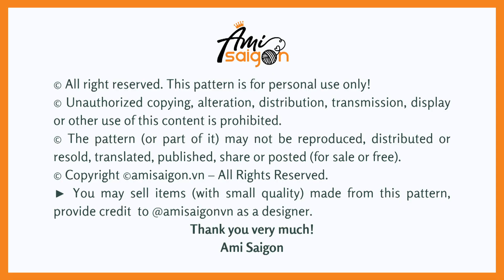#353 | BT21 - Mang Horse Amigurumi (3/4) | How To Crochet Amigurumi | Crochet Tutorial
How To Crochet BT21 - Mang Amigurumi
Part 1 instructions to do: head and ear
Part 2 instructions to do: leg, body and arm
Part 3 instructions to do: eye, shawl, mane and heart
Part 4 instructions to do: sew

♠️ Abbreviations:
R: round
st = stitch
ch = chain
♠️ To crochet this BT21 - MANG amigurumi you need:
- Yarn 4 ply: violet, dark violet, blue, pink, white and black
- 3 mm crochet hook

► You may sell items made from this pattern, provided a credit to @amisaigon as a designer.